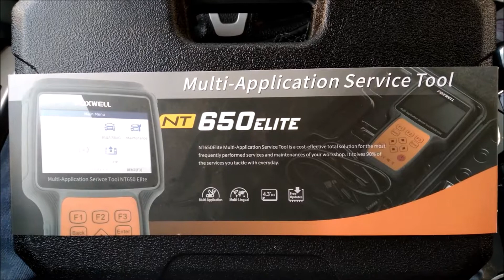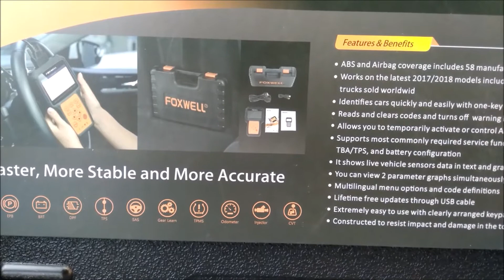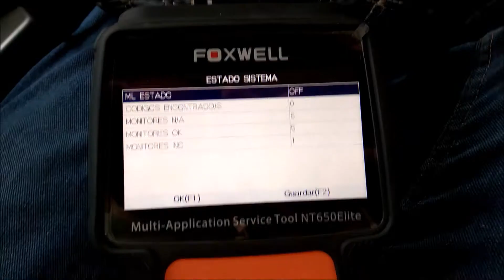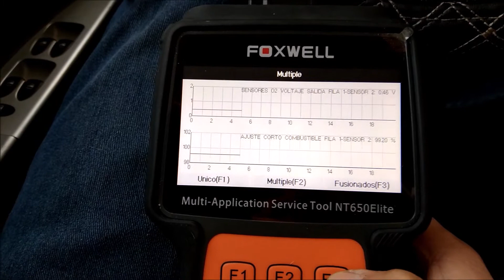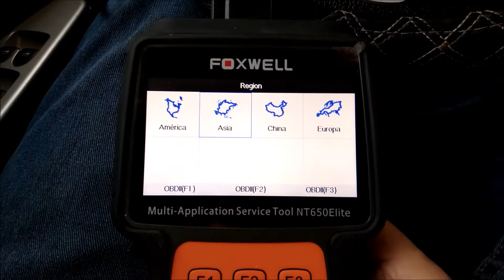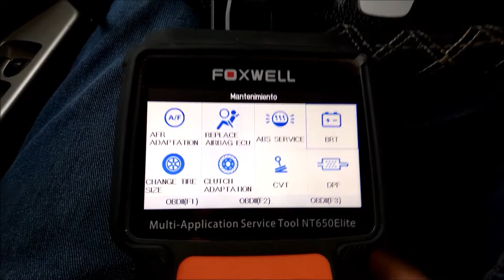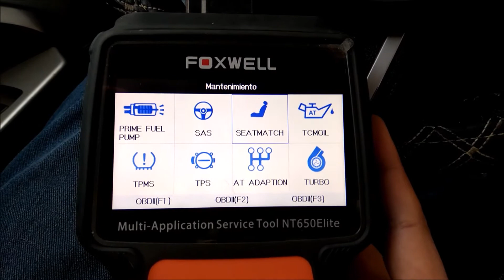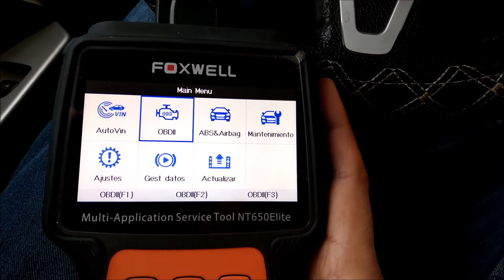Scanner Foxwell NT650 Elite Prueba y análisis. Un maquinón!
Review con prueba y análisis del scanner Foxwell NT650 con todas sus funciones detalladas, un tremendo scanner, muy completo que les permitirá ingresar a distintos módulos como airbag, abs, transmisiones automáticas cvt y convencionales, dpf, etc.